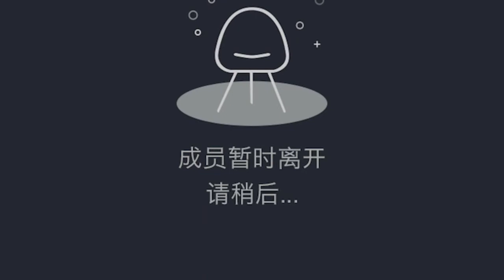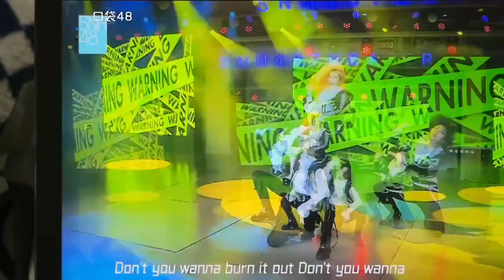【SNH48】【彭嘉敏】20220213 21:17 口袋48直播